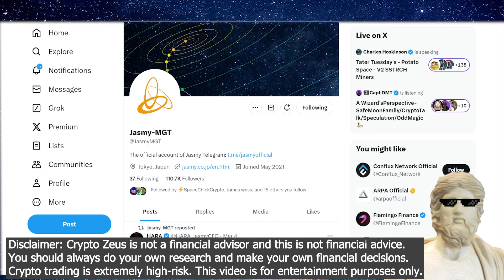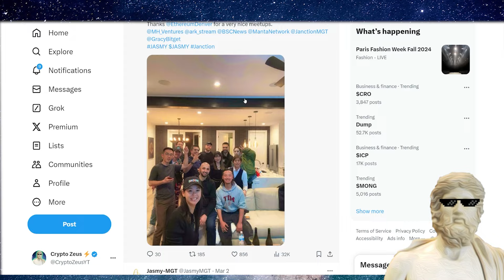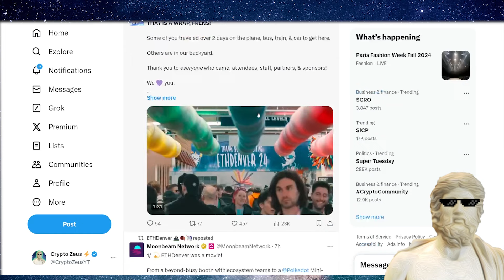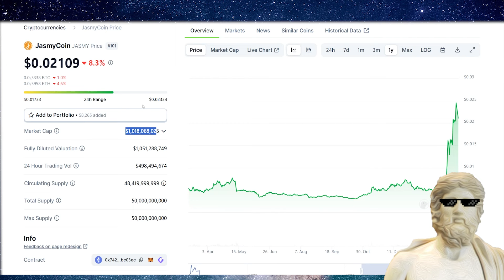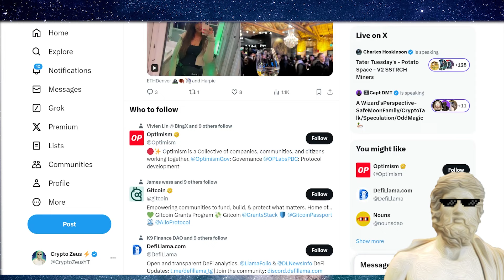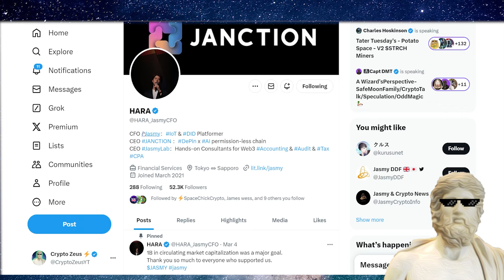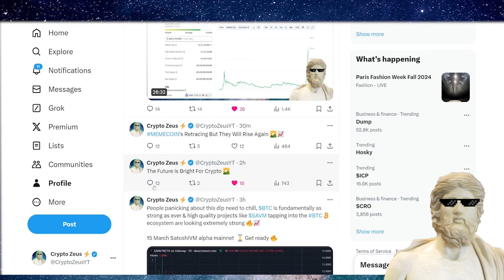JASMY COIN PRICE PREDICTION 🔥 ***URGENT UPDATE !!**** 🤯💥🔥 JASMY NEWS TODAY 🔥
Jasmy Coin Price Goes BOOM! 📈 Can Jasmy Hit $1 ? Lets Talk 💬💬💬